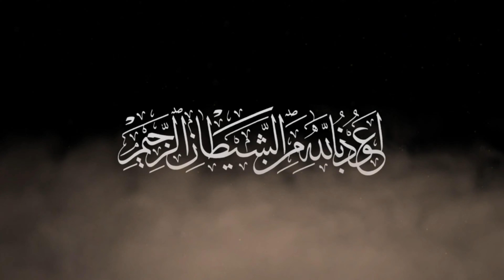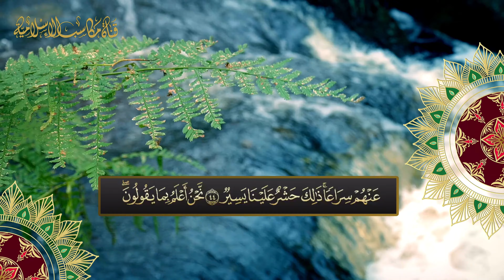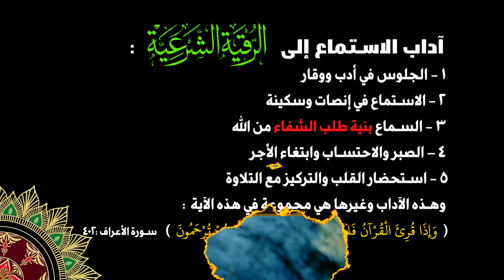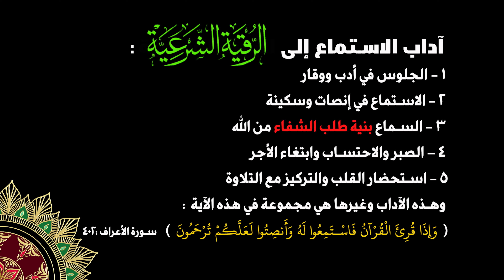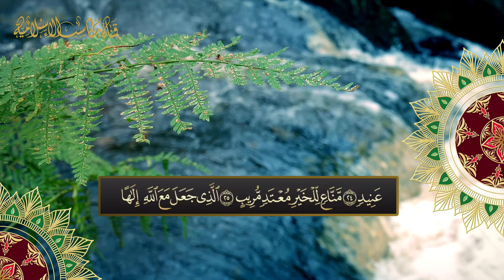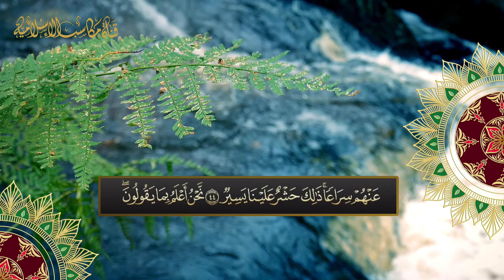الرقية الشرعية ,سورة ق , تخلصك بحول الله من التابعة وقرين الوسواس وشرهم وآذاهم وتعطيلهم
الرقية الشرعية ,سورة ق , تخلصك بقوة الله من التابعة وقرين الوسواس وشرهم وآذاهم وتعطيلهم التابعة القرين_العاشق رقية_الجن_العاشق رقية_شرعية سورة_ق . سورة ق مكررة .
🔴 ساعدوا في نشر المقطع على أو سع نطاق ولكم منا الدعاء ومن الله تعالى الأجر والثواب : يقول النبي ﷺ: ( من دل على خير؛ فله مثل أجر فاعله ) وقال عليه الصلاة والسلام : ( من دعا إلى هدى ، كان له من الأجر مثل أجور من اتبعه ، لا ينقص ذلك من أجورهم شيئا ) رواه مسلم .
🔴 ( اللهم إجعلها صدقة جارية لي ولوالدي ، وذريتي وأهلي ، ولأعضاء القناة وزوارها ووالديهم، وللمسلمين والمسلمات الأحياء منهم والأموات ، ولمن أعان وساعد على النشر ) .. اللهم امين .